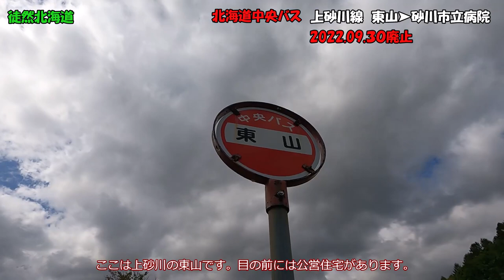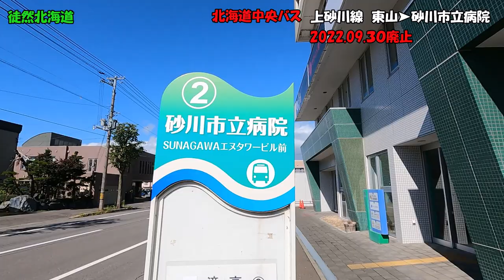2022 09 20 【2022.09.30廃止】北海道中央バス 上砂川線 東山➤砂川市立病院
また一つバス路線が消滅します。人口減少に押されて、鉄路もバスも縮小の一途をたどっています。
バス路線があった証として、動画を残したくて動画取材に臨みました。
地元の方やかつて路線のお世話になった方の思い出として視聴していただければ、うｐ主至上の喜びです。
運賃：起終点間430円、所要時間：25分、土日祝日運休